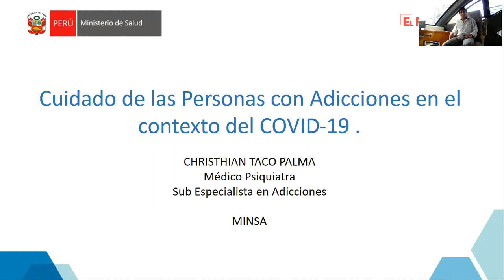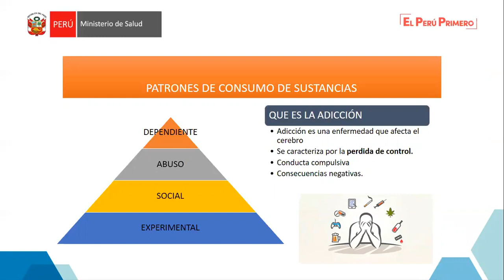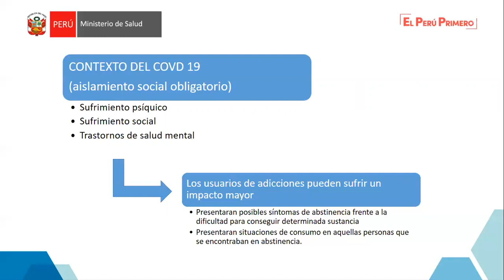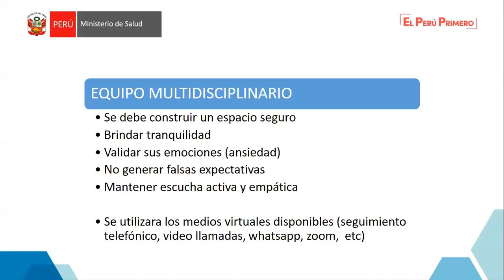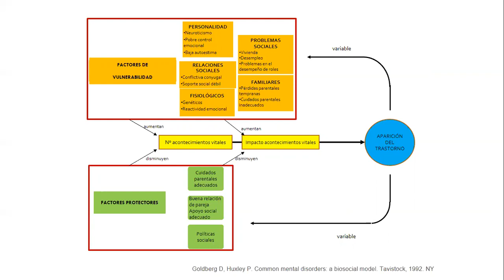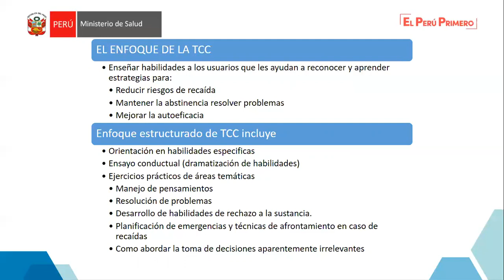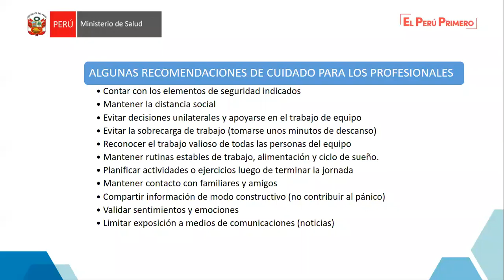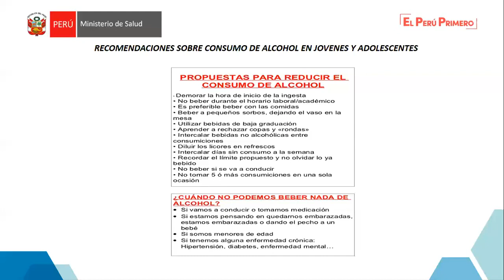Tema 9: Cuidados de personas con adicción - Dr. Rubén Taco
🙂El comité asesor nacional permanente de Educación médica continua del CMP y la Dirección de Salud Mental del MINSA, les presenta el I Curso Virtual:  Cuidados de la Salud Mental en Tiempos de COVID-19, tiene como objetivo general el fortalecimiento de las capacidades sobre el cuidado de la salud mental del personal de la salud, población afectada, familias y comunidad según la normatividad vigente del estado peruano y y la rectoría de salud, en el marco de la reforma de atención de salud mental.